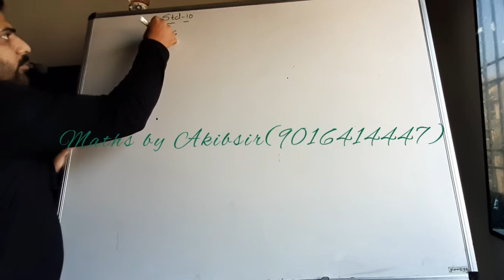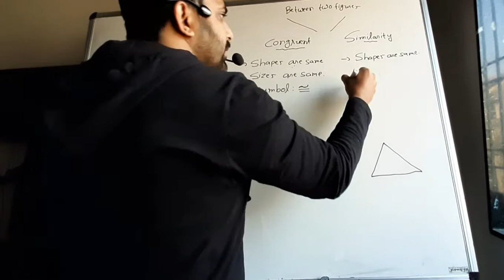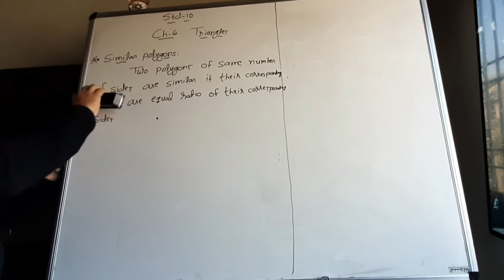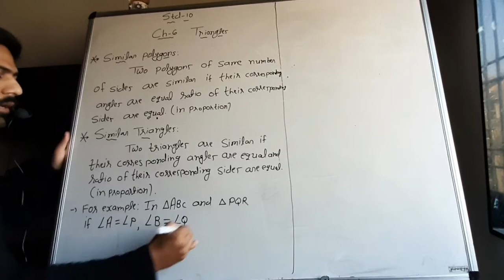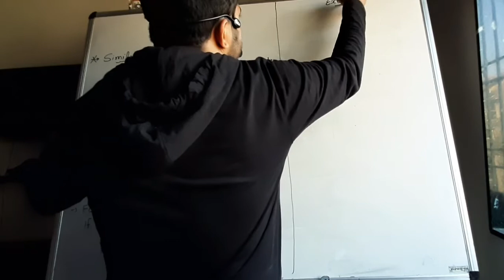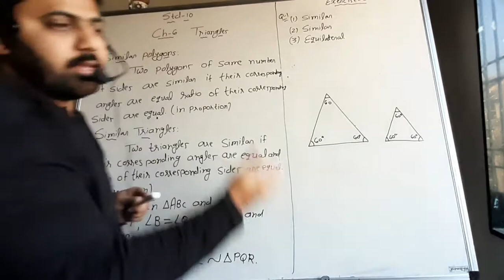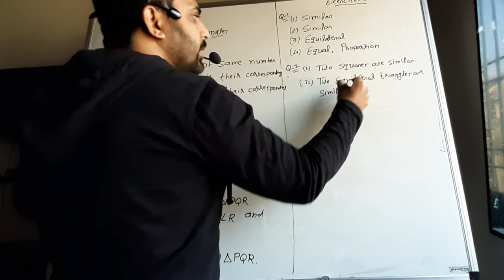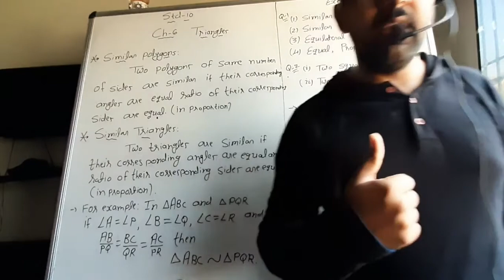STD 10 | MATHS NCERT | TRIANGLES | PART 1